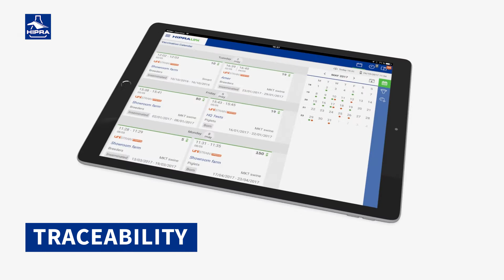Hipradermic® around the world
Hipradermic® is a needle-free intradermic injector that improves the application of swine vaccines. Vaccination without needles reduces animal stress, it is safe, easy to use and allows traceability of the vaccination process.